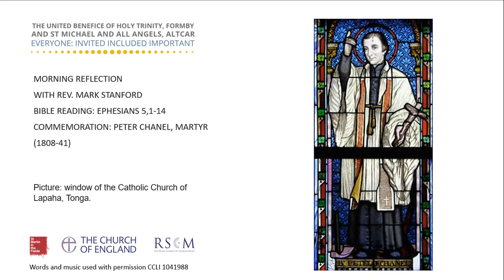Daily Reflection 28,04,21